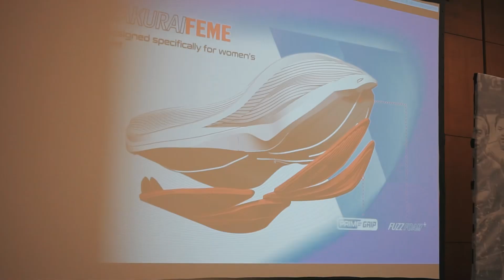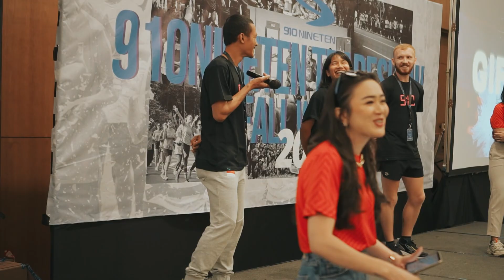910 TRADE SHOW FALL WINTER 2024